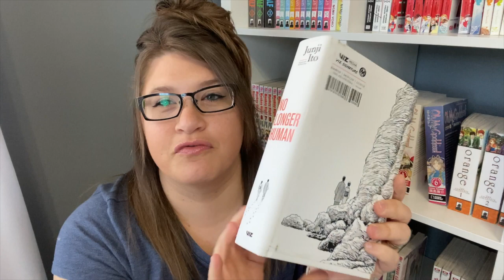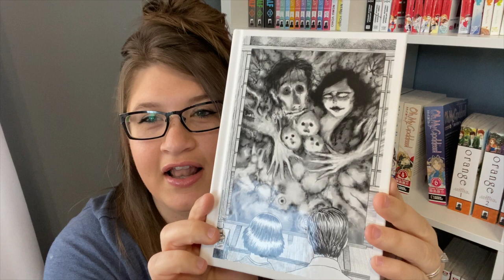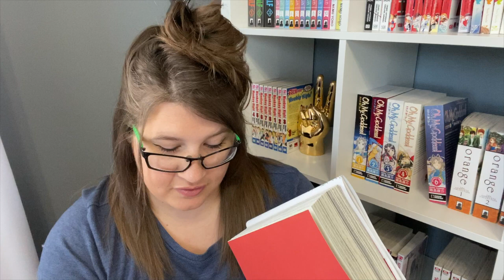Manga Review 😦 No Longer Human ✨ Junji Ito 🙌🏼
Ok! So maybe it wasn't as quick of a review as I thought it was going to be! Have you read this one yet? What are your thoughts?

C R E D I T S :
Intro/Outro:
Artist: Geoplex
Song: resplendent